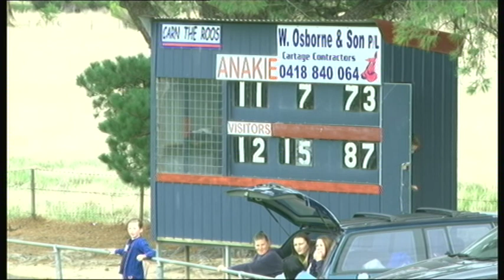R6 Anakie v Inverleigh 3rd Qtr 17-5-14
Read by Graham Rawlins and supported by the crew and reporters News Geelong is broadcast every Friday evening at 6.30pm on C31 (Digital 44) Melbourne and Geelong Pt6